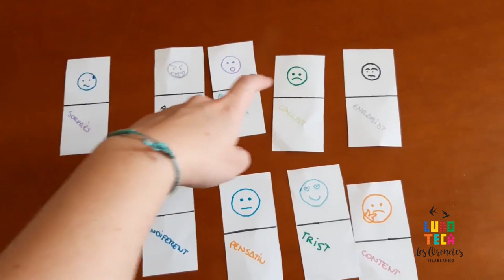Domino de les emocions